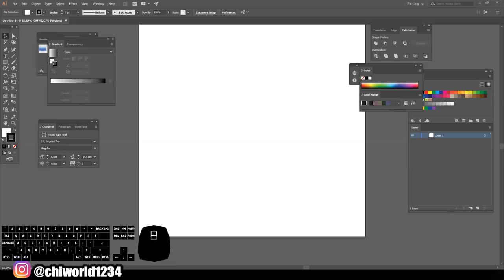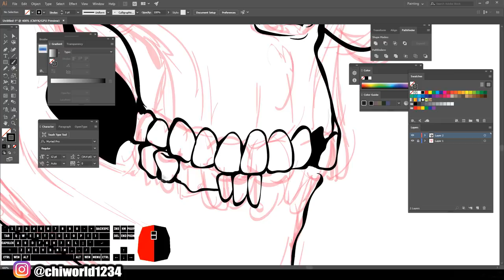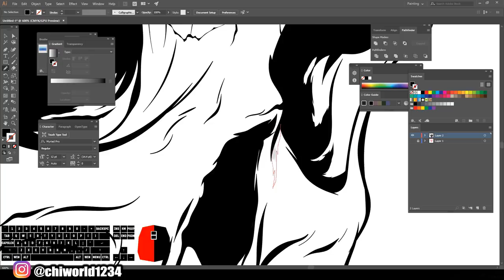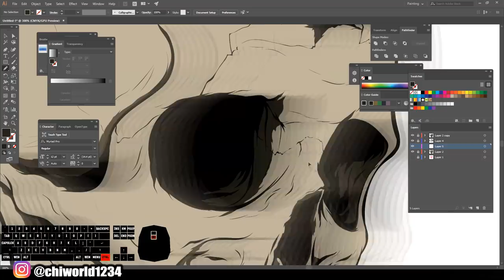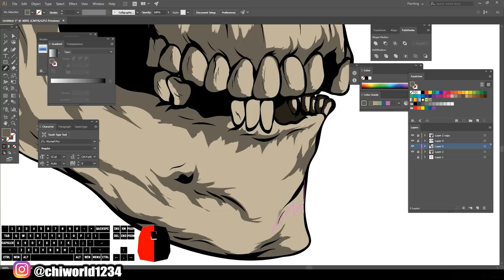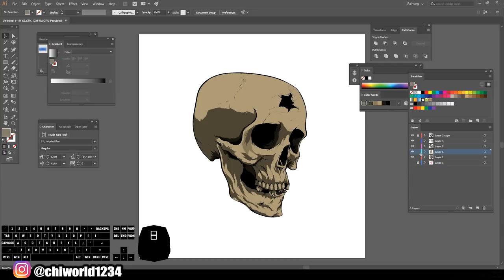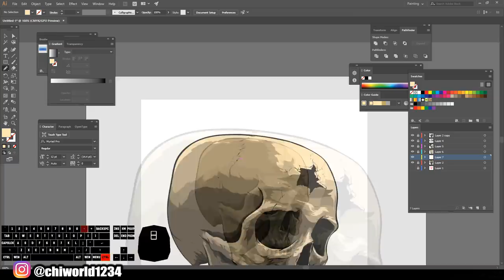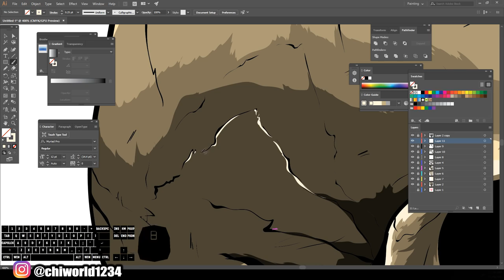SKULL Speedart Part 1 / Adobe Illustrator